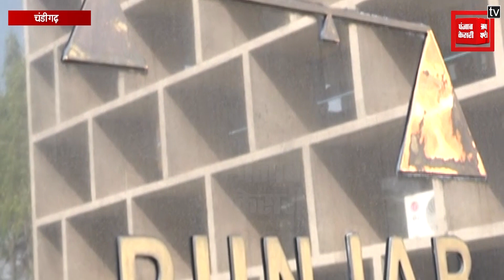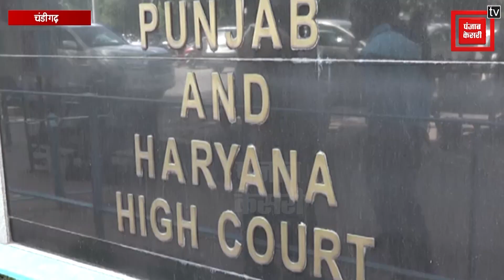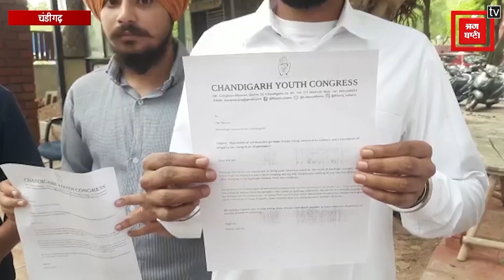TRICITY BULLETIN- किसानों का हल्लाबोल, खेमका को मिली राहत, बढ़ी दरें हों वापिस